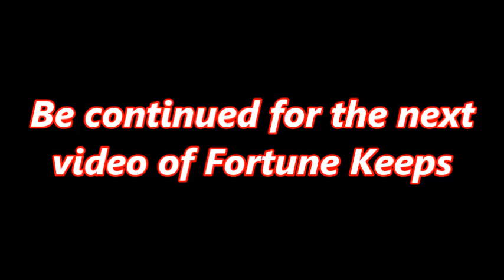Call of Duty Rebirth Island Resurgence #2